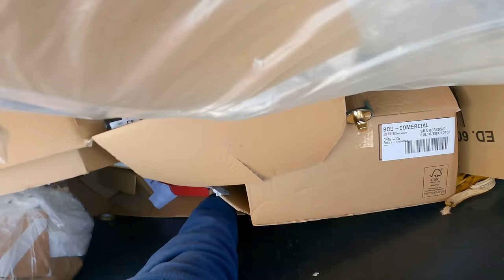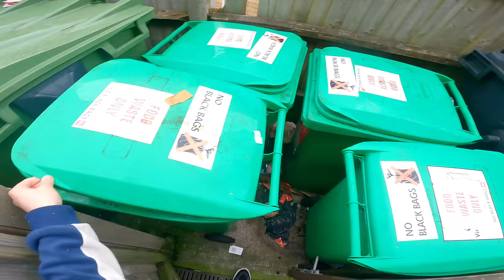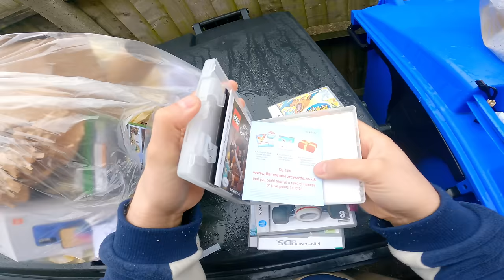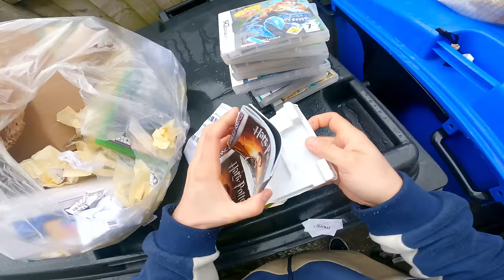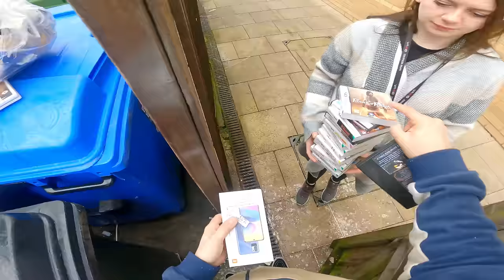CEX'S HAS SECRET DUMPSTER!🤯👌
CEX STORE ARE HIDING THEIR TRASH IN DIFFERENT BINS.
WE LOVE PLAYING HIDE AND SEEK HAHA

GUYS WE HAVE OUR OWN FACEBOOK GROUP. HEAD OVER TO COUPLE OF DUMPSTERS ON FACEBOOK. IT'S A PRIVATE GROUP.